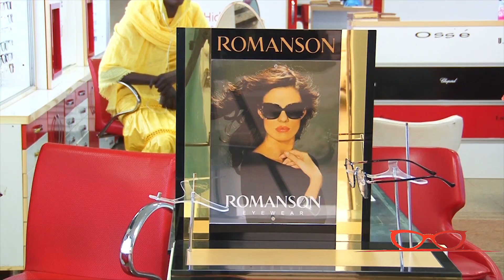Nourou Darayni Optique fi ci Touba 28 : jaaxlé jeexna bépp fasson lunnettes amnafi…